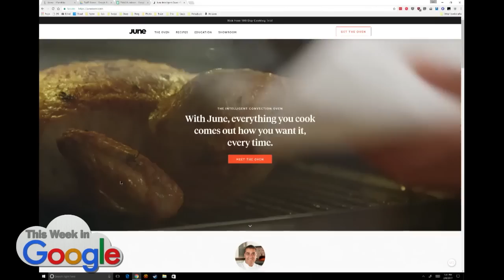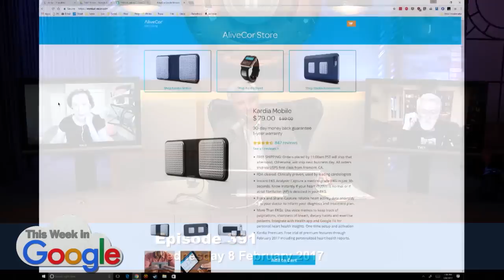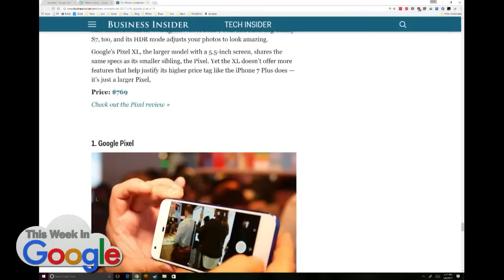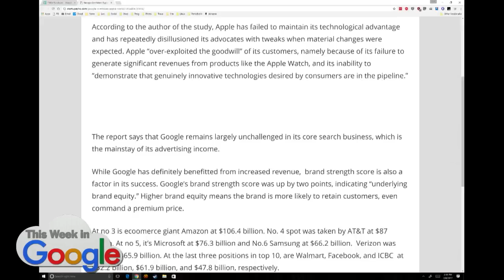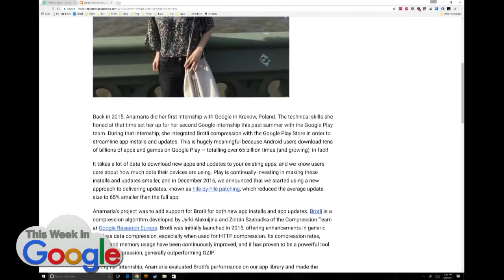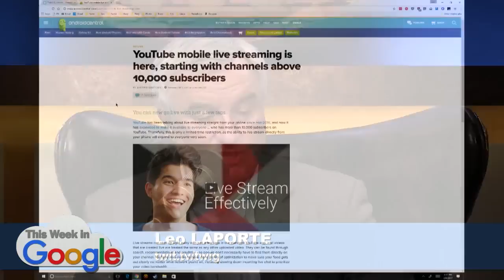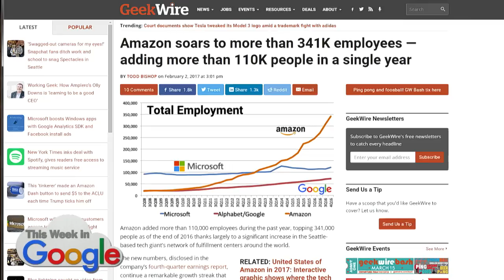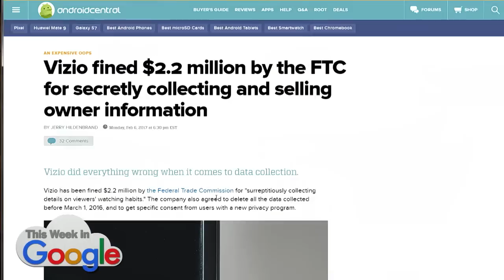This Week in Google 391: Probe Placement Problem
The LG Sport and Style, the first Android 2.0 watches, come out this week. ACLU Amazon Dash Button. Vizio TV settles with FTC for $2.2 million over secret viewer tracking. House passes email privacy act. Facebook filters fake news in France. Google and H&M team up to design dresses.

--Stacey's Things: Sergeant Tabata and Logitec ZeroTouch with Alexa
--Jeff's Number: 1003 resist Meetups
--Leo's Tool: Michael Bolton's Big, Sexy Valentine's Day Special on Netflix